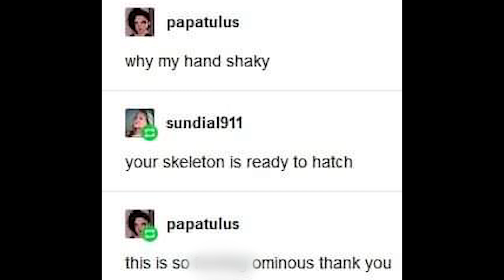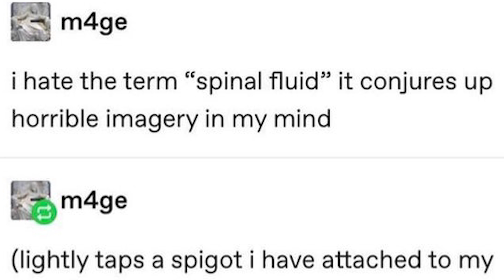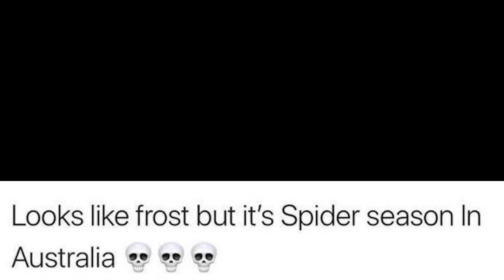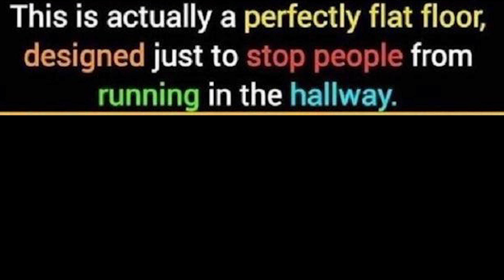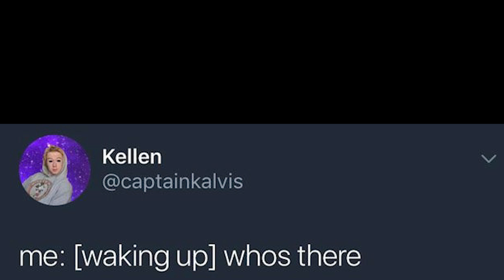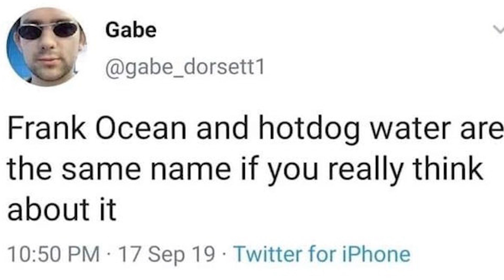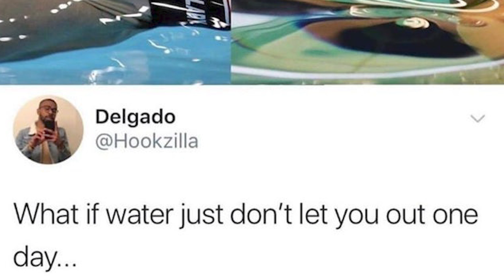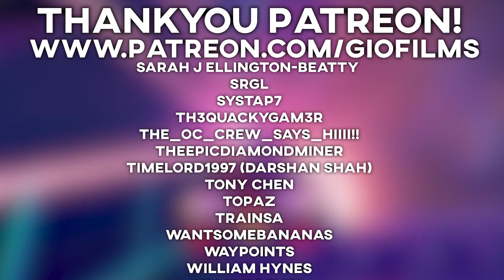r/thanksihateit Best Posts #2